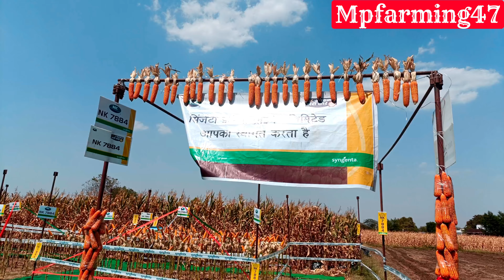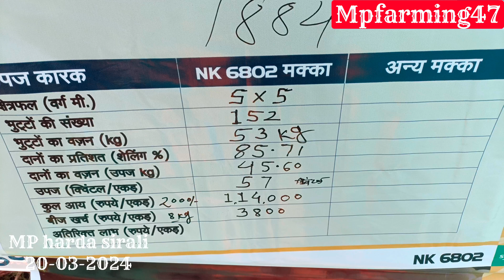nk7884 मक्का | syngenta NK 7884 Makka | syngenta private limited nk7884 hybrid Makka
nk7884 मक्का | syngenta NK 7884 Makka | nk7884 Makka | syngenta private limited nk7884 hybrid Makka@mp_farming47